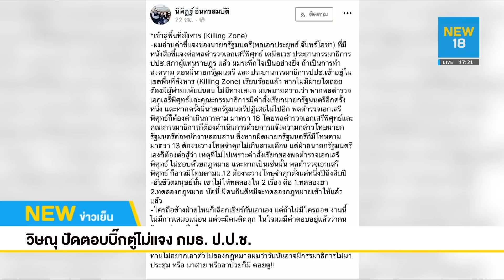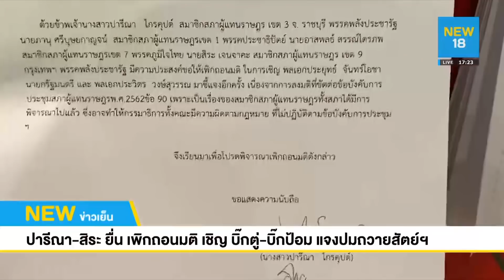วิษณุ ปัดตอบบิ๊กตู่ไม่แจงกมธ.ป.ป.ช. | NEW18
รัฐมนตรีจาก 6 ประเทศ ลงนามความร่วมมือแก้ไขปัญหายาเสพติด ส่วนเรื่องการเมือง นายวิษณุ ปัดตอบปมบิ๊กตู่ไม่ไปแจงกมธ.ป.ป.ช.ด้วยตัวเอง